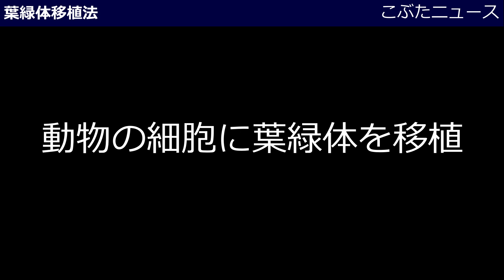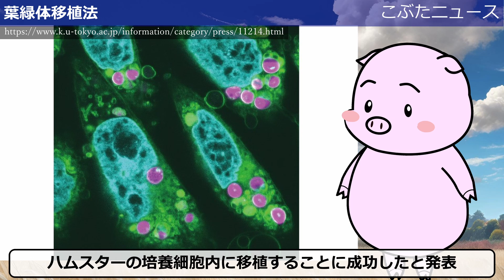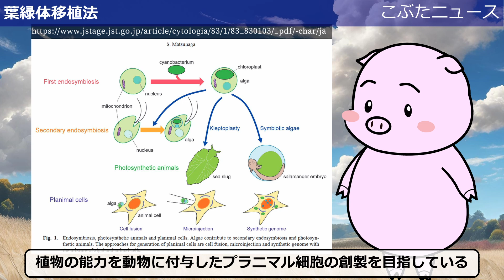葉緑体移植法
光合成活性を持つ葉緑体を動物細胞に移植することに成功 ―光合成可能な動物細胞作製の突破口を開く―
投稿日：2024/10/31
DOI: 10.2183/pjab.100.035

光合成動物細胞「プラニマル細胞」の創出を目指して(PDF)
松永幸大「植物と動物の融合から生し゛る研究と倫理の境界 」第135回（2022年秋季）東京大学公開講座「境界」
東大TV / UTokyo TV

(内閣官房:PDF)合成生物学による新たな産業革命